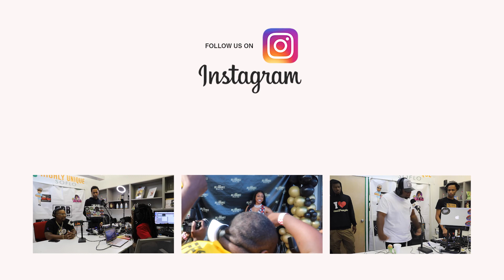The Rock Da Block Show ft. Yung Rellz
On this episode we sit down with recording artist Yung Rellz Tune into the "Rock Da Block Show" Hosted by @Savvageflower & @Djflip305 only on Highly Unique Radio SoFlo! Download the (HURSOFLO) app in your App Store today.